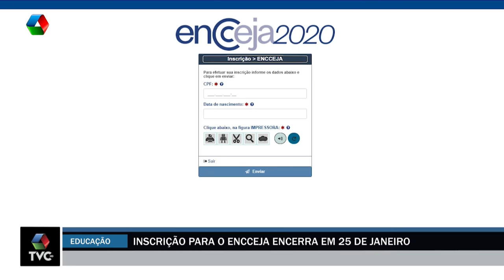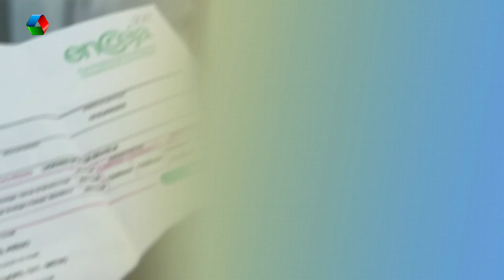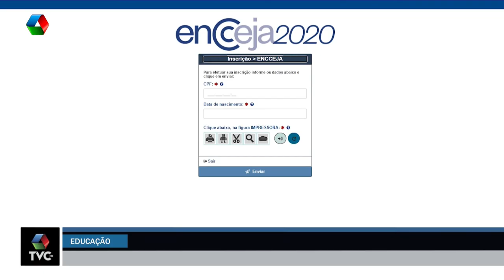Inscrição para o Encceja encerra em 25 de Janeiro